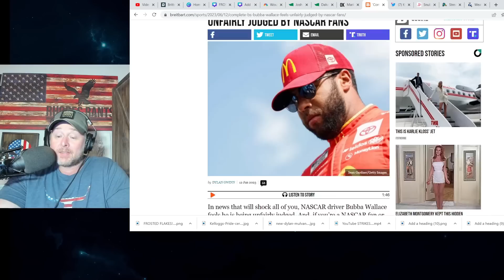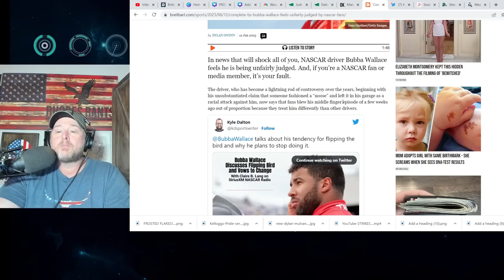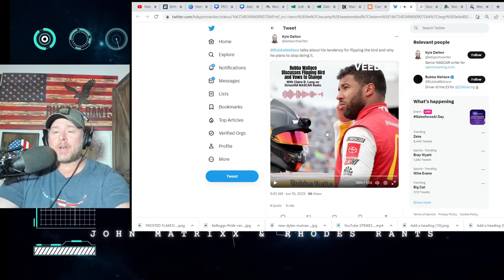Bubba Wallace SLAMS NASCAR Fans! It's "BULLSH*T" How I Am UNFAIRLY TREATED!